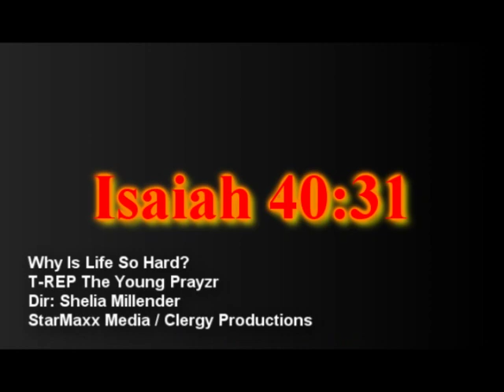T-REP Teen/Youth Inspired "Why Is Life So Hard?"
"Why Is Life So Hard?" is 13-yr old T-REP's youthfully inspired hit single "WHY IS LIFE SO HARD?"  directed and produced by StarMaxx Media, music produced by Clergy Productions and with Kevin & Chelsea R on background vocals, highlighting life's realities through the eyes of a teenager and his determination not to lose hope in the midst of disappointing times with a strong will to do his part to make a difference.